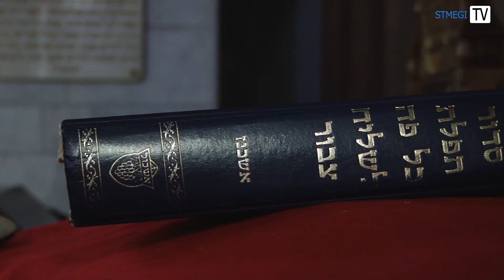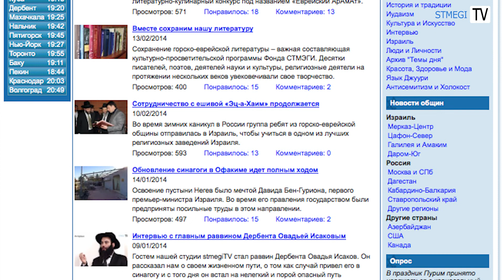Ветераны Второй мировой. Юный чемпион Леонид Симахов. Подготовка к шабату в Хоральной синагоге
- Никто не забыт -- ничто не забыто! Приближается 69-я годовщина победы во Второй мировой войне.
- Гордость горских евреев. Абсолютный чемпион США по дзюдо Леонид Симахов выступит на пятом Международном юношеском турнире «Весенние надежды».
- Чтим традиции и обычаи! Как идет подготовка к шабату в
Московской Хоральной синагоге.